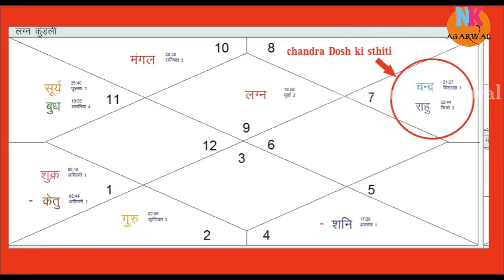चन्द्र दोष क्या है कैसे प्रभावित करता है और चन्द्र दोष दूर करने के सटीक उपाय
chandra dosh ke lakshan

chandra dosh nivaran in hindi

chandra dosha calculator

neech chandra upay

chandra grah dosh nivaran

chandrama ko strong karne ke upay

chandra dosha effect

chandra ko majboot karne ke upay in hindi

चन्द्र केतु ग्रहण दोष

चंद्र नीच का उपाय

चंद्र को मजबूत करने के उपाय

चंद्र ग्रह को ठीक करने के उपाय

नीच का चन्द्रमा उपाय

चंद्र ग्रहण दोष के उपाय

कुंडली में चन्द्र ग्रहण

चंद्रमा शांति के उपाय